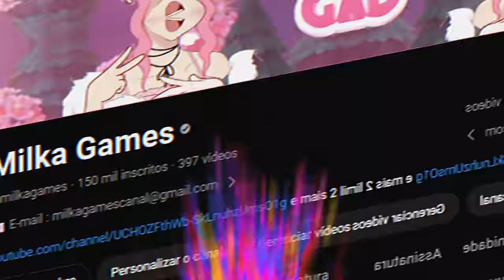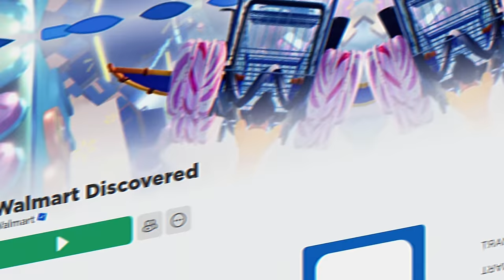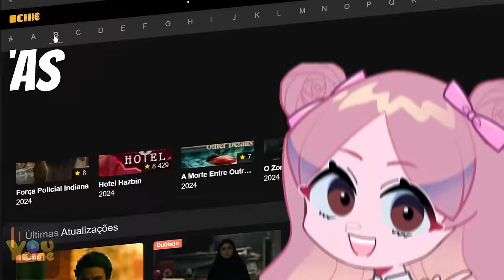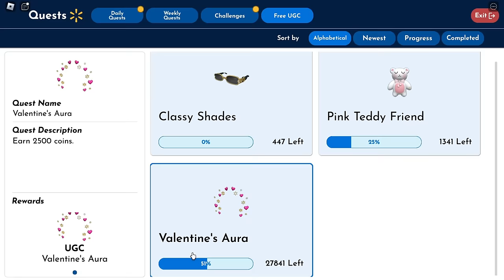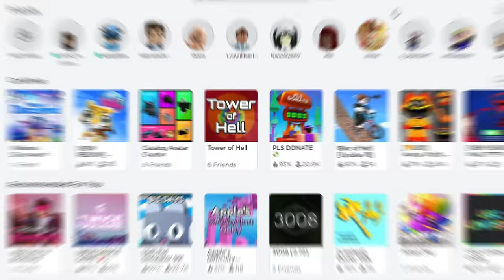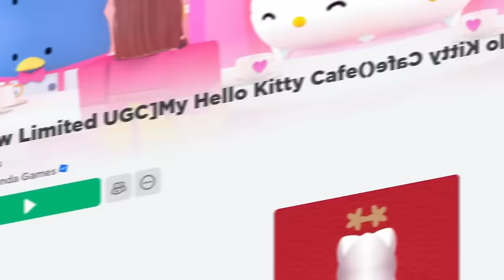COMO PEGAR 10 ITENS FOFOS GRÁTIS NO ROBLOX 2024!🧸🩷